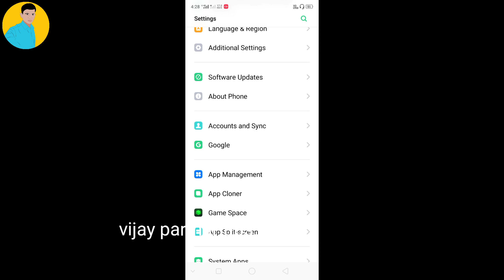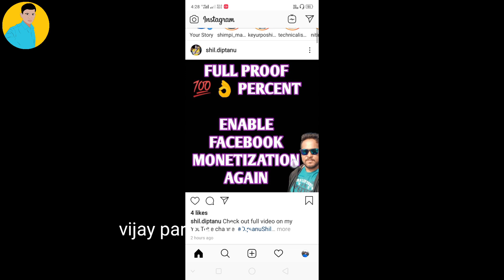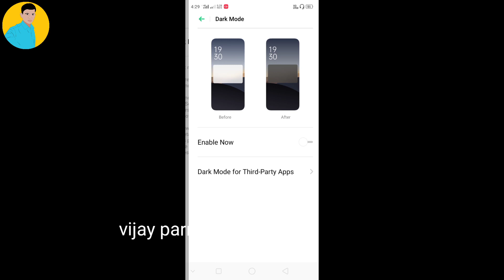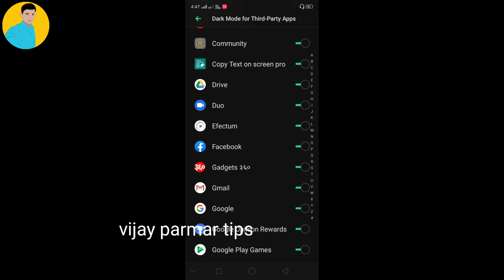Realme new updates dark mod | kese apply kare | vijay parmar tips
Realme new updates dark mod
kese apply kare
vijay parmar tips,

♥♥♥♥♥ top gadgets ♥♥♥♥♥

1 = mobile tripods

2 = boya mic

3 = laptop

4 = DSLR camera

5 = DSLR tripods

6 = mobile

7 = green screen

÷÷÷÷÷÷÷÷÷÷ social media ÷÷÷÷÷÷÷÷÷÷

features
realme new update
realme new upcoming
phone
realme new update
today
realme new update
dark mode
realme new update
2019
realme new upcoming
phones 2019
realme new update c1
realme new update u1